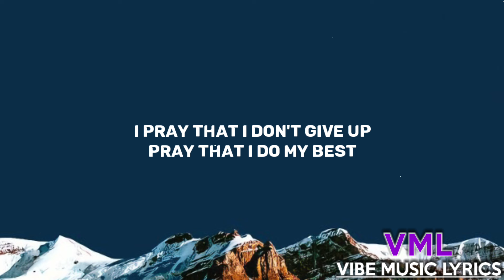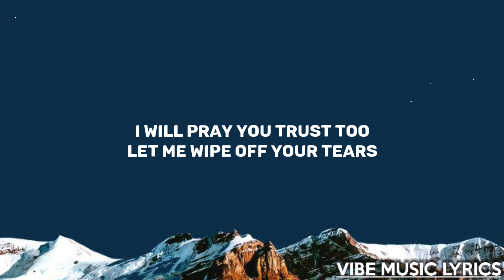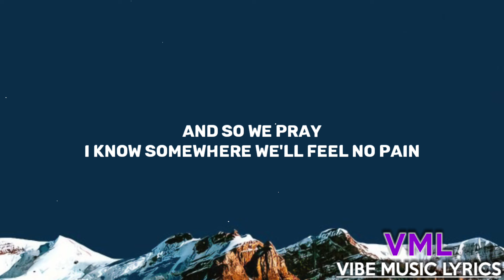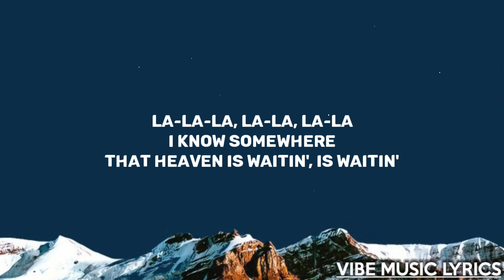Coldplay - WE PRAY (Lyrics) ft. Little Simz, Burna Boy, Elyanna & TINI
Lyrics:

[Intro: Little Simz, Elyanna, Chris Martin & Burna Boy]
Woah
Oh
And so we pray
Ooh

I pray that I don't give up, pray that I do my best
Pray that I can lift up, pray my brother is blessed
Praying for enough, pray Virgilio wins
Pray I judge nobody and forgive me my sins
I pray we make it, pray, my friend, I pull through
Pray as I take it onto others, I do
Praying on your love, we pray with every breath
Though I'm in the valley of the shadow of death

[Chorus: Chris Martin, Chris Martin & Little Simz, Burna Boy]
For someone to come and show me the way
For some shelter and some records to play
We'll be singing "Baraye"
Pray that we make it to the end of the day
I know somewhere that heaven is waitin'
I know somewhere there's something amazin'
I know somewhere we'll feel no pain
Until we make it to the end of the day

[Verse 2: Little Simz, Chris Martin & Little Simz, Burna Boy]
I pray that love will shelter us from our fears
I will pray you trust too, let me wipe off your tears
Confront all the pain that we felt inside
Or all the cards that we dealt in life
Pray I speak my truth and keep my sisters alive
So for the ones who parted seas (Oh yeah)
For the ones who's followin' dreams (Oh yeah)
For the ones who knocked down doors (Oh yeah)
And allowed us to pass down keys (Oh yeah)
Pray that we speak with a tongue that is honest
And that we understand how to be modest
Pray when she looks at herself in the mirror
She sees a queen, she sees a goddess

[Bridge: Burna Boy]
On my knees, I pray, as I sleep and wake
'Cause inside my head is a frightening place
Keep a smiling face only by disgrace
'Cause love's more than I can take, hey

[Chorus: Chris Martin & Little Simz; Chris Martin; Burna Boy; Chris Martin, Elyanna & TINI]
Till nobody's in need and everybody can sing (Oh)

[Post-Chorus: Choir, Little Simz & Burna Boy]
La-la-la, la-la, la-la (Sing it to me)
La-la-la, la-la, we pray, we pray
La-la-la, la-la, la-la (I know somewhere that heaven is waitin', is waitin')
La-la-la, la-la, la-la (I know somewhere there's something amazin', something amazin')
La-la-la, la-la, la-la (Until we feel no pain)
La-la-la, la-la, we pray, we pray, we pray